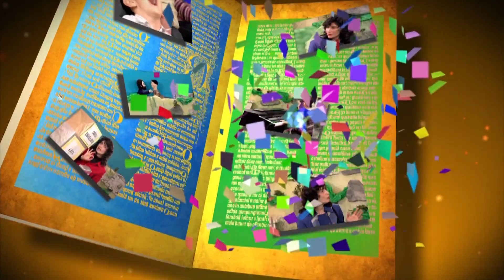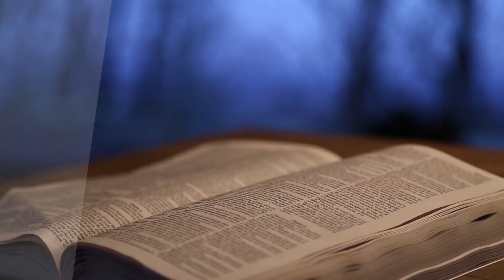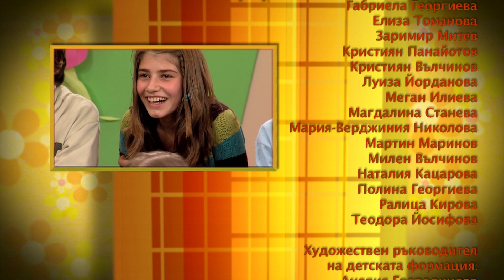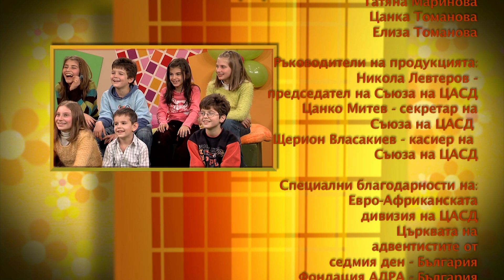9. Мъдрият строител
Хей, здрасти! Къде се губиш?

Тъкмо се чудех, кой ще ми подаде чукчето, за да закова ей това пиронче. После и още едно, за да е много, ама много здраво. Запомни добре, когато строиш нещо, е важно да бъде здраво. Защото я си представи, че както онези три прасенца и ти срещнеш вълк, който може да издухва силно. На едни такива строителни

Приключения в света на Библията ще ни заведе днес Hope Channel Bulgaria. Хайде с мен на среща с Мъдрия строител!